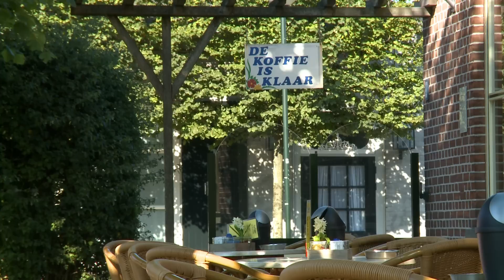Dorp wonen in een